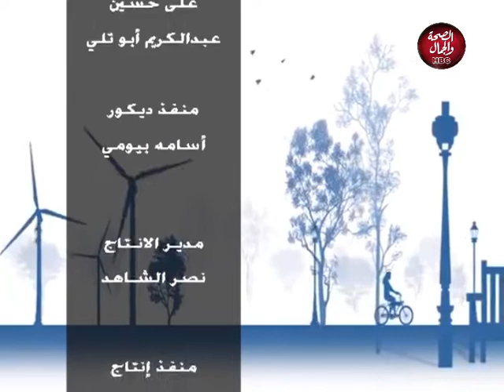جدد حلمك | قاعدة مزيكا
تقديم : ماجدة شرف ـ سارة شاهين
في ضيافتهما : مينا ثروت ـ ملحن وموزع
كيرلس صموئيل ـ مطرب

قناة_الصحة_والجمال# برامجنا